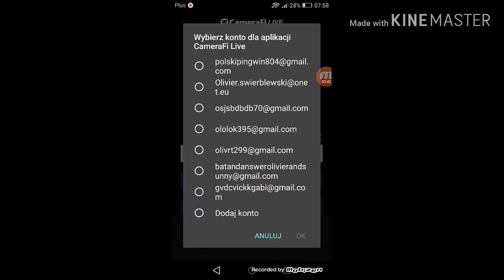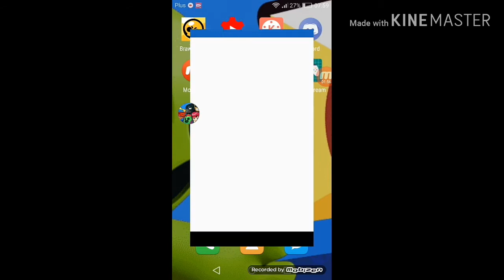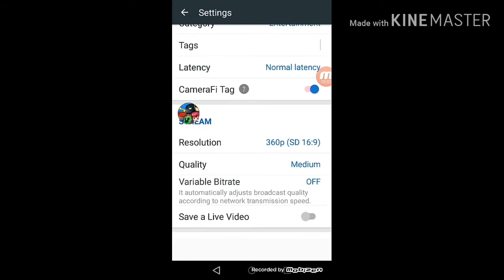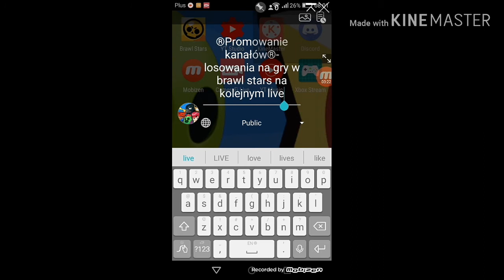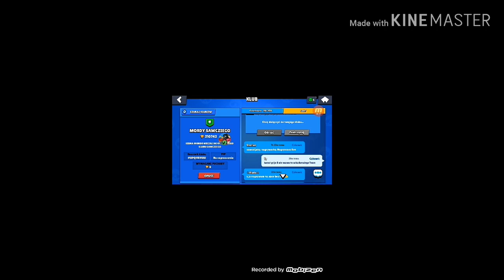Poradnik jak korzystac z aplikacji CameraF live odc 01